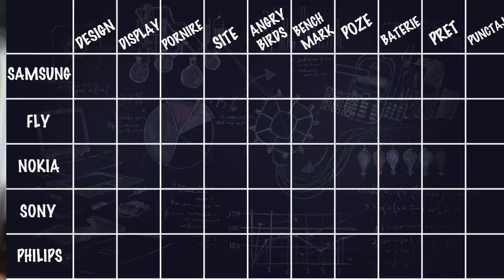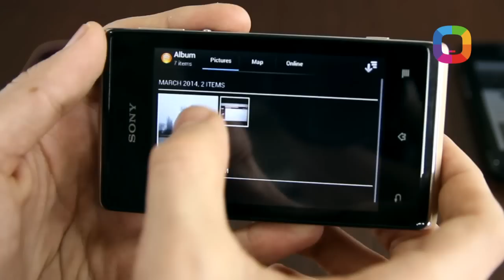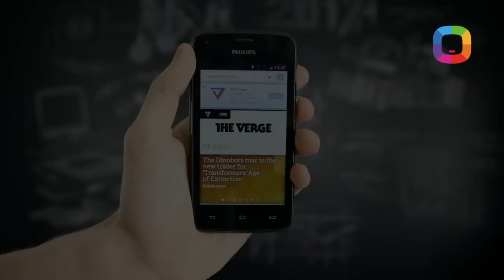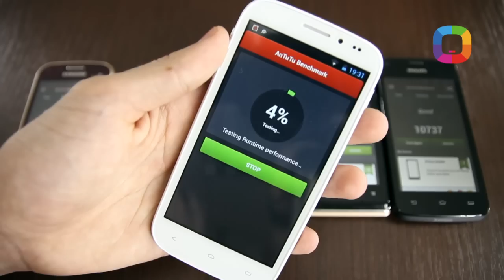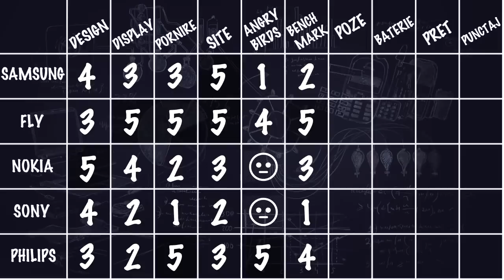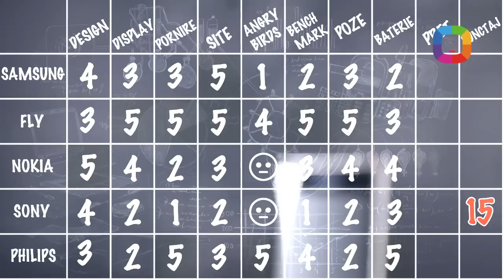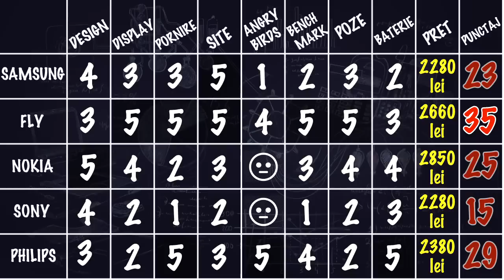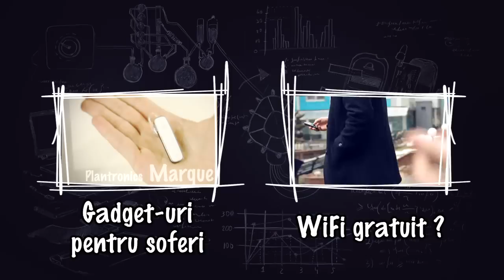24. SpeedTest smartphone-uri până la 3000 lei (Fly, Philips, Nokia, Samsung, Sony) review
Fly IQ4404 Spark, Philips Xenium w3568, Nokia Lumia 520, Samsung Galaxy Trend s7390, Sony Xperia E Dual - 5 smartphone-uri bune, cu preț între 2300 și 2900 lei! Am comparat design-ul, display-ul, cât de repede se pornesc sau deschid un website, cât de repede se deschide un joc (Angry Birds), ce benchmark-uri ating / cât rezistă și cum fotografiază! Toate în noua ediție a emisiunii „Laboratorul Darwin". Urmărește-ne pe Facebook

Prezentator: Victor Țurcan (Pro Grafics)
Producător: Victor Nicolaescu (Pro Grafics)
Director de Imagine: Roman Sturza (Pro Grafics)
Product Manager GSM: Victor Soltan (Darwin)
Coordonatorii proiectului: Vadim Buzdugan & Ion Botnaru (Darwin)